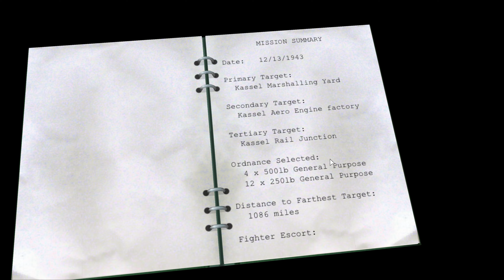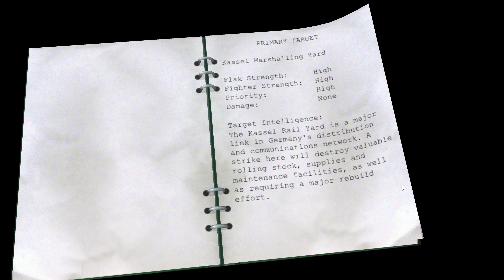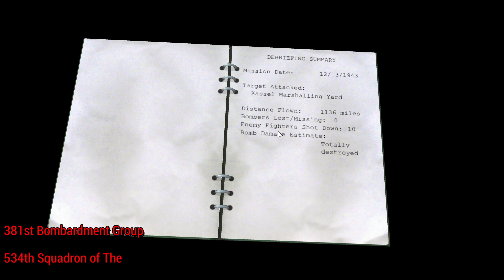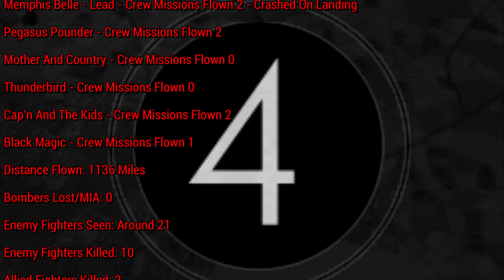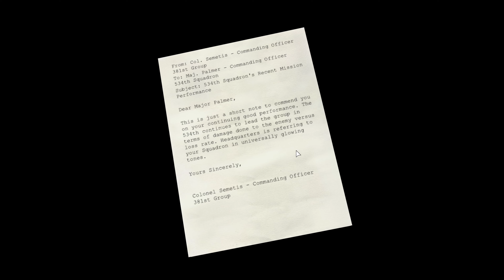B-17 Flying Fortress : The Mighty 8th Redux | Mission 5 - Kassel Raid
B-17 Flying Fortress : The Mighty 8th Redux
The classic game remastered. Feel the power of flying a 10-men crew on a B-17 over occupied Europe in WWII. Plan the mission, choose your men and take action in every post onboard, from pilot to bombardier and machine gunners. Get ready for a high-flying adventure in this all-time classic remake.
Mission 5 - Kassel Raid
chapter's
0:00 Planning phase
6:49 Briefing
7:47 Taxi & Take off
11:18 Flying to target
12:47 Enemy fighters
15:27 Bombs away
16:04 Heading Home
18:14 Landing with one wheel
18:39 Debrief
19:54 Letter from Command